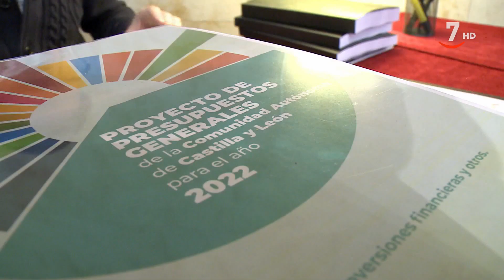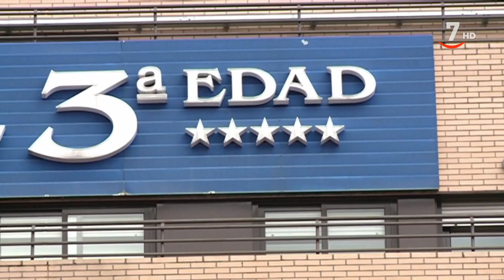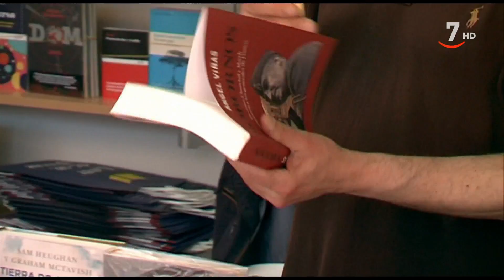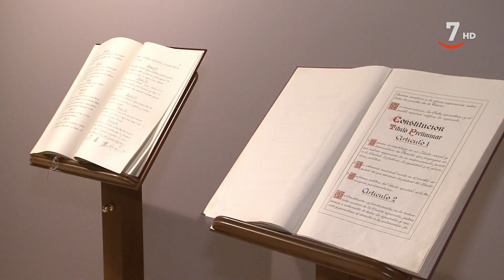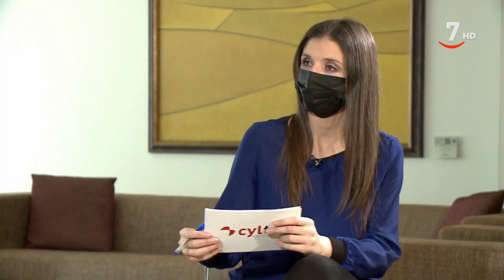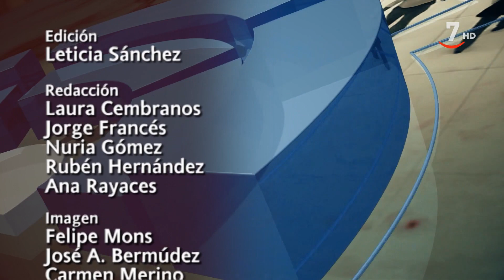Los presupuestos, sin apoyo para salir adelante (17/12/2021)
NuestrasCortes (17/12/2021)